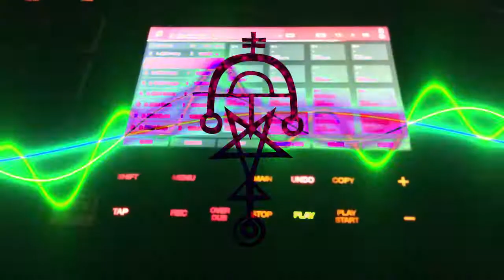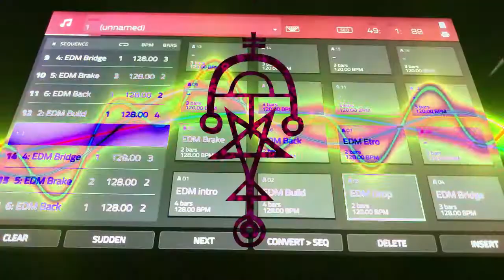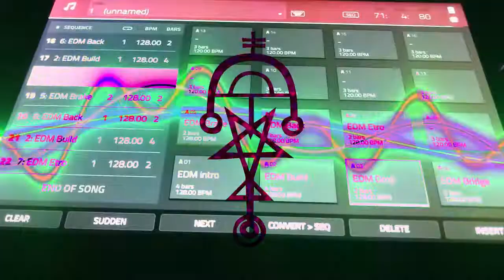EDM Template Arrangement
Today working on better learning to use the MPC Live.
Working on making Arrangements in song mode.
I took the EDM Template that comes on the MPC Live,
coped and chopped up the sequence, then remixed it.